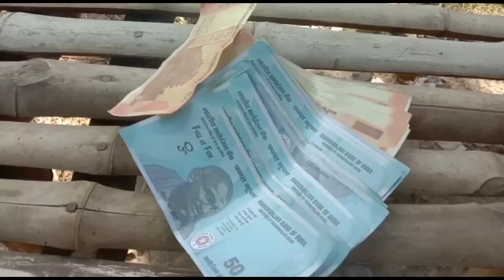গরিব ভিখারী দেখলো বড়লোক হওয়ার স্বপ্ন বাংলা নিউ নাটক ২০২৩